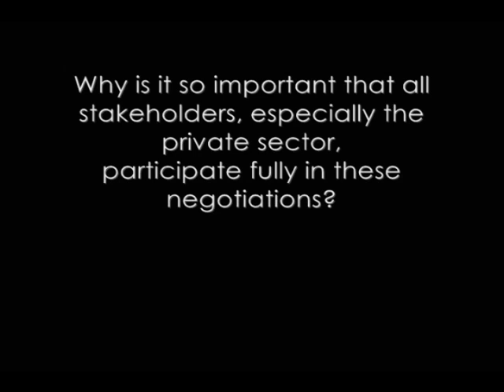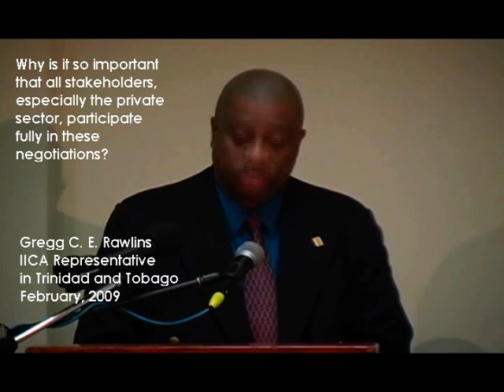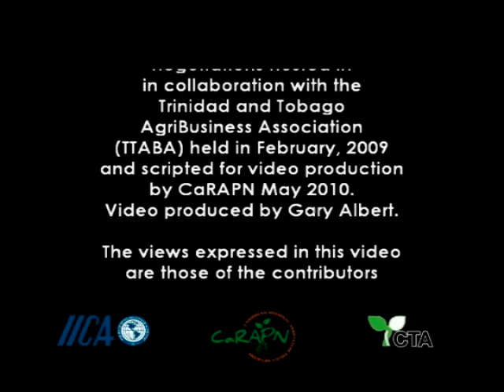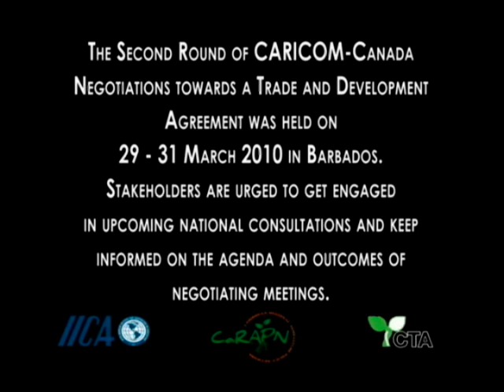Understanding the Canada-CARICOM Trade and Economic Negotiations Pt. 3/4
The third in a four part series:
"Understanding the Canada-CARICOM Trade and Economic Negotiations"

Part 3 - 'The Importance of Full Stakeholder Participation in the Negotiations Process'